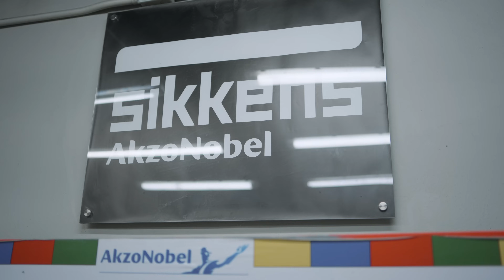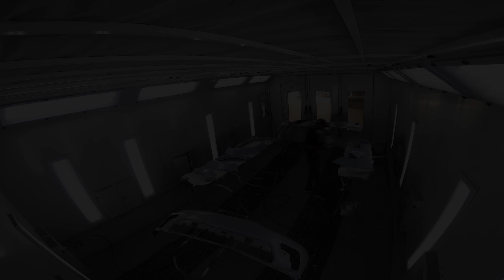Unica Durango Con Kit Widebody En Republica Dominicana | Part 1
Comenzamos nuestro recorrido con la Dodge Durango 2014, una SUV que ha sido parte de la familia y ha visto muchos momentos especiales.

Pero la historia no termina aquí. Esta belleza pasó por una increíble transformación para convertirse en una Dodge Durango SRT 2020. Más potencia, más rendimiento y una apariencia que llama la atención en cualquier lugar al que vaya.

Y eso no fue suficiente. La evolución continuó y finalmente llegamos a su última versión, la Dodge Durango Whitebody 2023

En resumen, la Dodge Durango 2014 ha recorrido un largo camino y se ha transformado en una máquina impresionante.

Si estás buscando la combinación perfecta de estilo  la trasformacion a Whitebody 2023 es la respuesta.